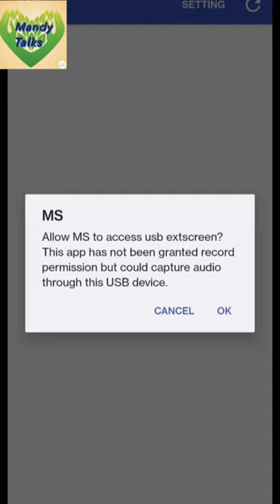CAST PHONE SCREEN TO LED BY USB TO HDMI/VGA CONVERTER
VIDEO IS FOR EDUCATION PURPOSE ONLY. APP USE PERMISSION SO IF U ARE COMFETABLE THEN ALOW OTHERWISE IGNORE THIS PROCESS.